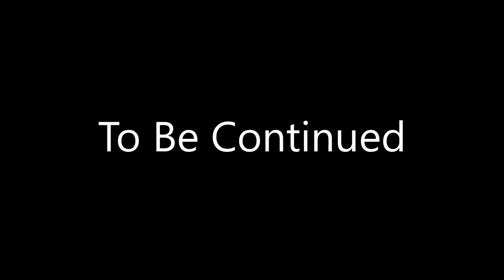The Beginning - Minecraft Animation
(Yes I suck at drawing)